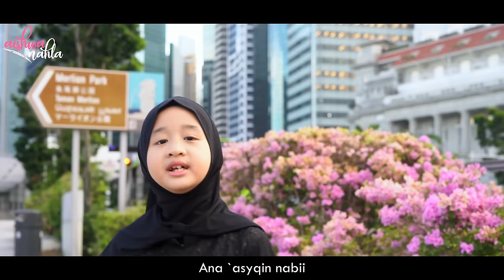ANA ANA (SABYAN) - COVER KELUARGA NAHLA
🎵   Ana Ana (Cover)
Vocal : Keluarga Nahla
Song Writer : Ayus Sabyan

Lokasi                                    : Merlion Park , Singapore

Video by Nahla Production

Director/Producer.                : Abi Nahla
Videografer & Editor             : Ilhamnahla
Produksi                                 : Nahla Production
Wardrobe                               : @aishwa.store

Aishwa Nahla & Qeisya Nahla adalah bagian dari Santri Pondok Pesantren Putri Aishwa Nahla

Pondok Pesantren Putri Aishwa Nahla
Jalan Raya Bukit Sejahtera Komplek Polygon Kelurahan Karang Jaya Kecamatan Gandus Palembang Sumatera Selatan, indonesia.